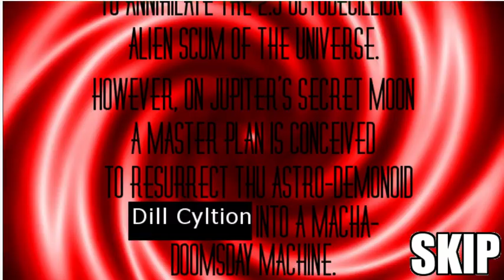New York 2017 (uncut)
I made this game 5 years ago that was inspired the avgn joke from his review of Hong Kong 97